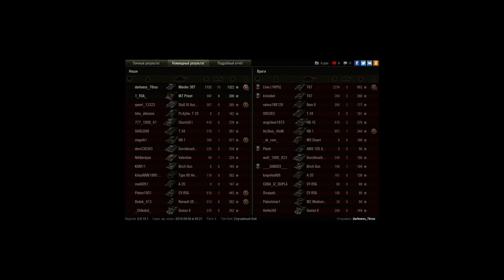Жаль, что Пула не дали:( 11 FRAGS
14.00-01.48  Начало боя ничего не предвещало особенного, но что стало потом...